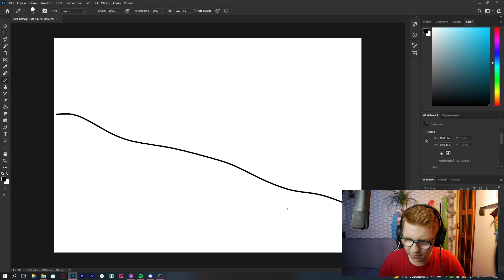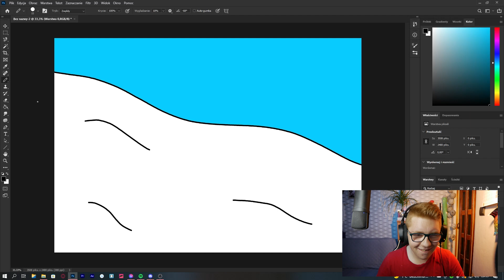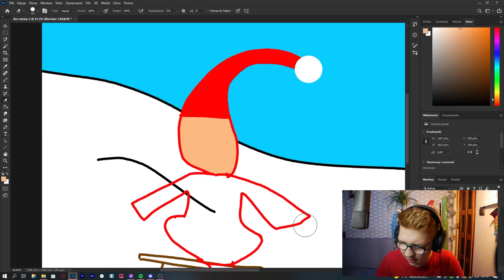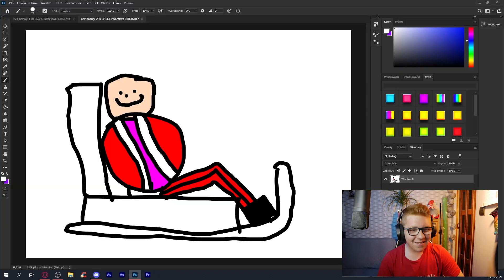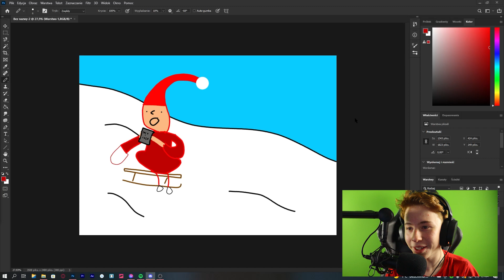NARYSUJESZ TO LEPIEJ = WYGRYWASZ!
▼⬇▼ROZWIN OPIS▼⬇▼

W dzisiejszym filmie będzie to co znawsze, czyli nic! H3h3!

ODCINEK „NARYSUJESZ TO LEPIEJ = WYGRYWASZ! “

💎 discord 👉  kubixo # 5833
💎 snap 👉  kubahat

🎥 Lumix G80, GoPro Hero 8 Black
🎤 Rode Videomic GO,
📱 Iphone 7

aktualnie jest nas ● 3646 ●

JEŚLI TU JESTEŚ TO KOZAK! 🔥